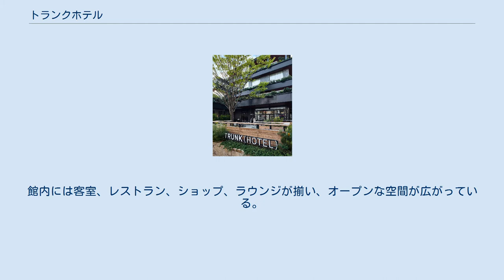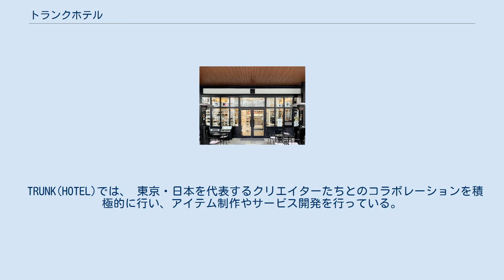トランクホテル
トランクホテル（英称:TRUNK(HOTEL)）は、東京都渋谷区神宮前にある、株式会社TRUNKが運営するブティックホテル。
 2017年5月13日に第一号店としてオープン。
館内には客室、レストラン、ショップ、ラウンジが揃い、オープンな空間が広がっている。
 TRUNK(HOTEL)では、「ENVIRONMENT（環境）」「LOCAL FIRST（ローカル優先主義）」「DIVERSITY（多様性）」「HEALTH（健康）」「CULTURE（文化）」という5つのカテゴリーに注力し、「一人一人が日々のライフスタイルの中で、自分らしく、無理せず等身大で、社会的な目的を持って生活すること」という「ソーシャライジング」をコンセプトに掲げている。
ホテルの売上の一部を寄付するなど、利用者が自然と社会に貢献できるような仕組みを取り入れている。
 TRUNK(HOTEL)では、 東京・日本を代表するクリエイターたちとのコラボレーションを積極的に行い、アイテム制作やサービス開発を行っている。
 MOUNT FUJI ARCHITECTS STUDIO/Jamo associates.,ltd/LINE-INC./TORAFU ARCHITECTS PLUG-IN GRAPHIC 平林奈緒美 DELUXE HUE、リバースプロジェクト TRUCK/COMPLEX UNIVERSAL FURNITURE SUPPLY 炭火焼肉ゆうじ 樋口裕師